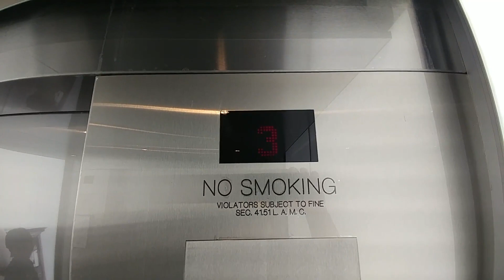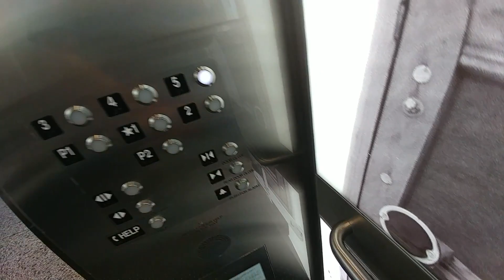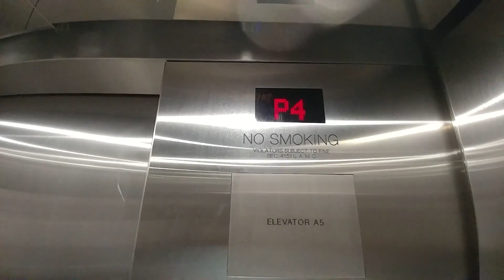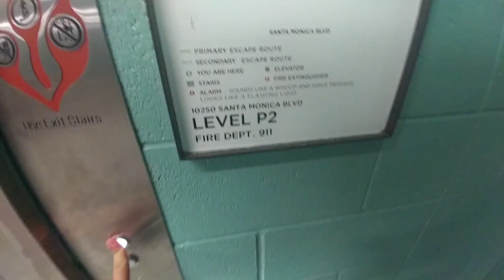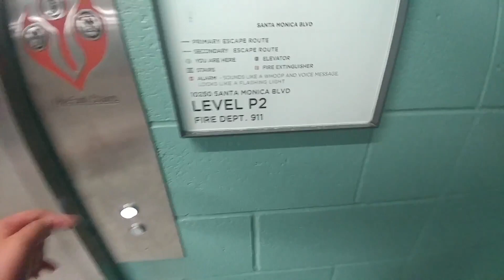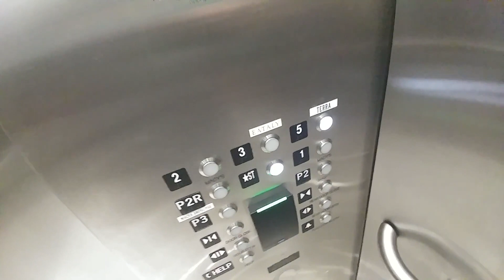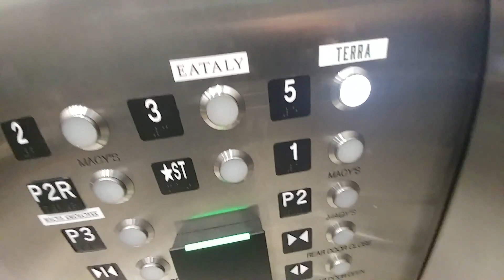Most of the KONE elevators @ Westfield Century City, Los Angeles, CA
Recorded 7-24-18.

The elevators are very nice, except for the one that was broken. The labels for the mall are rather confusing. We did not ride the GAL KONEs and we might have missed a few traction ones, but they all look alike.